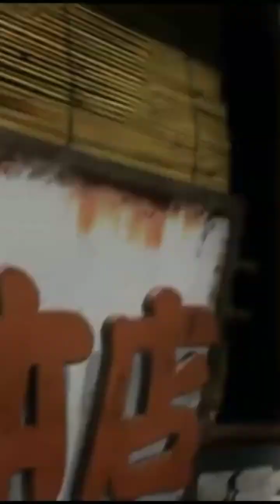Tekken asuka gmv unstoppable